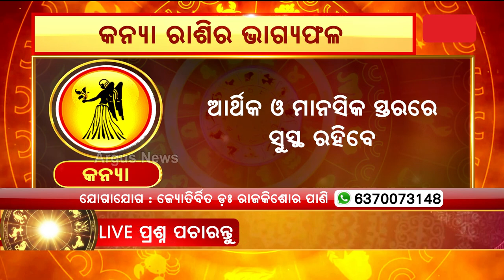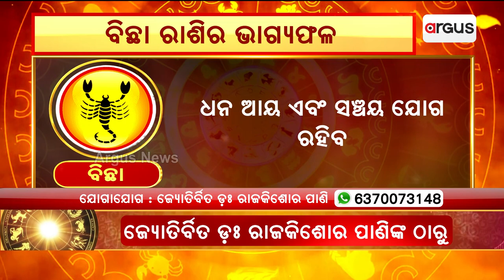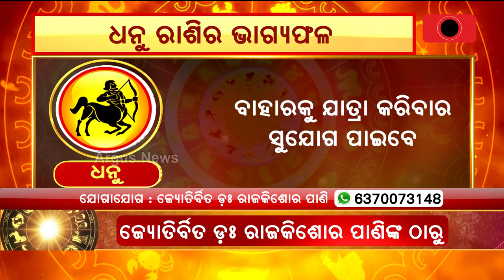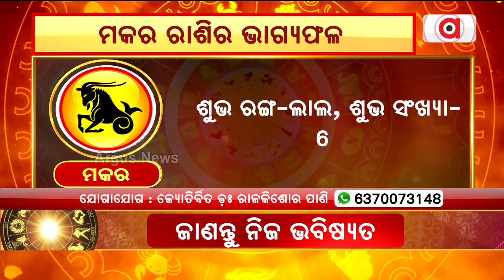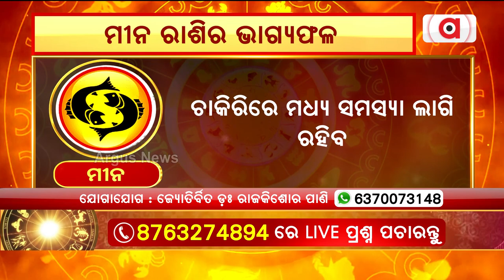15th April Horoscope | Libra To Pisces Astrology Prediction | Argus News